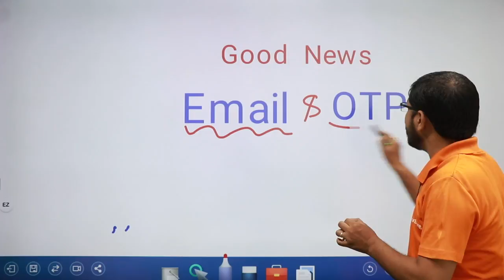Fee Refund के लिए Mail और OTP आना शुरू